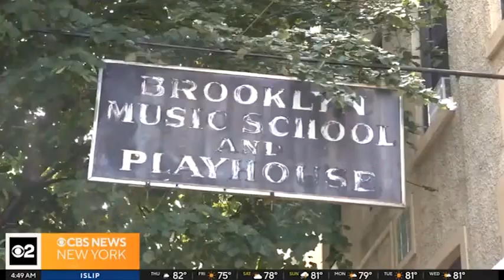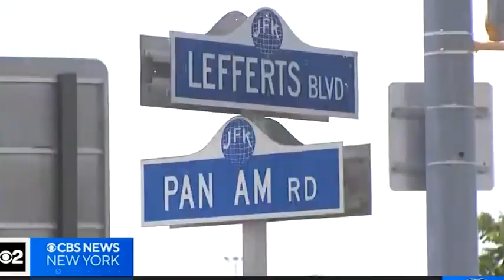Gor News 2024 07 01 Sum